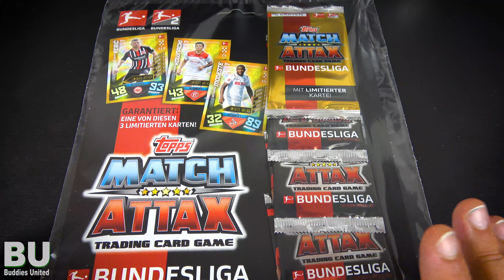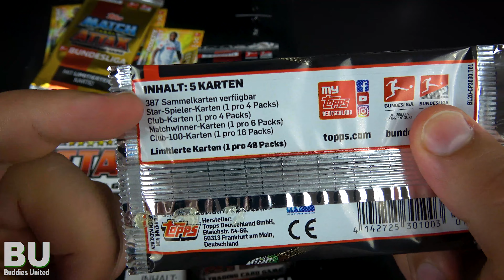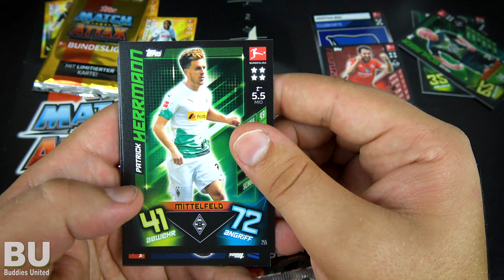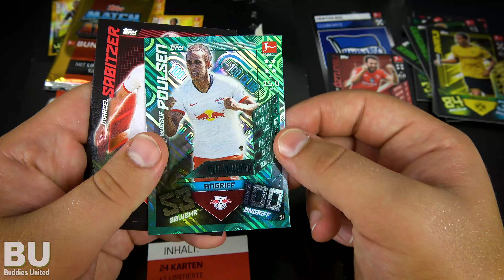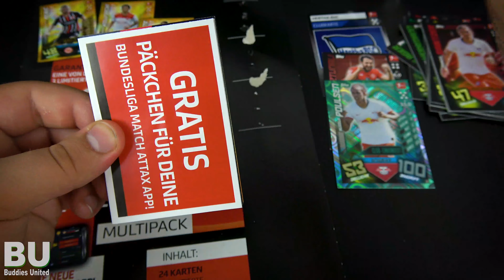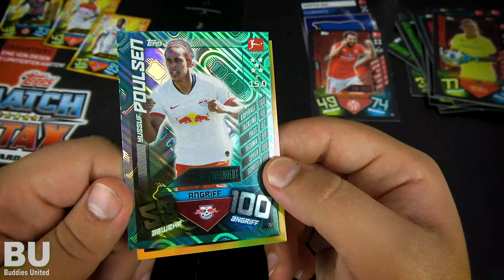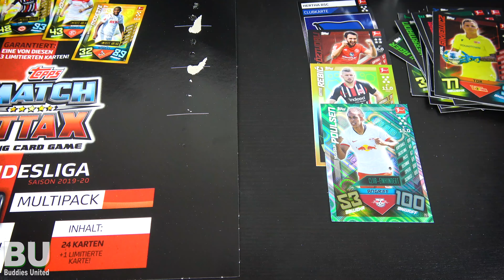DIESE MULTIPACKS SIND EINFACH KRANK!!! | TOPPS MATCH ATTAX 2019/2020 BUNDESLIGA KARTEN!